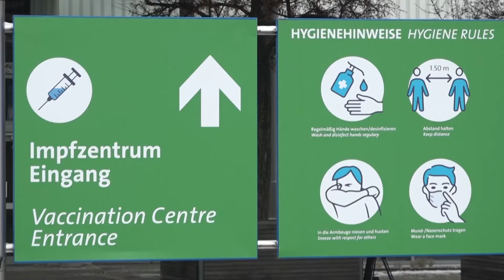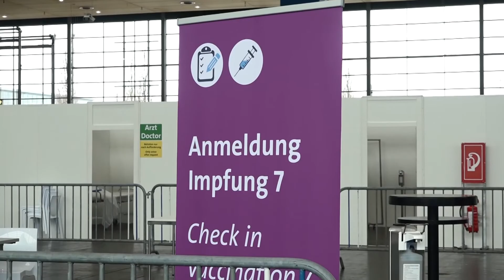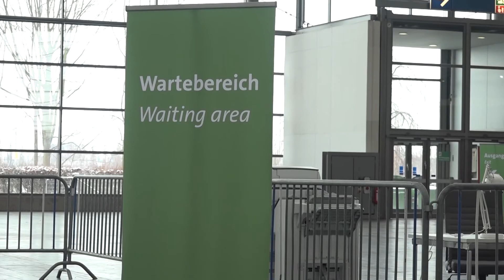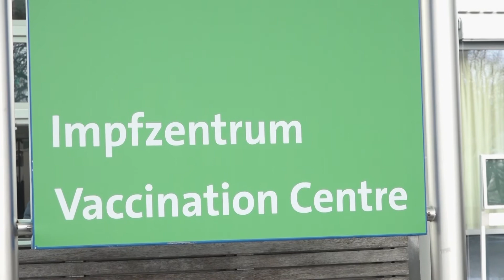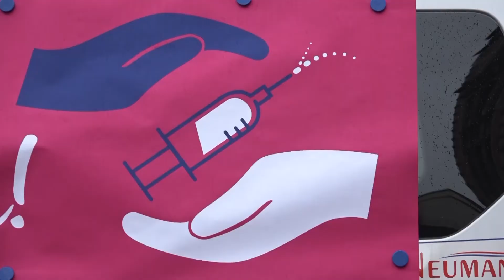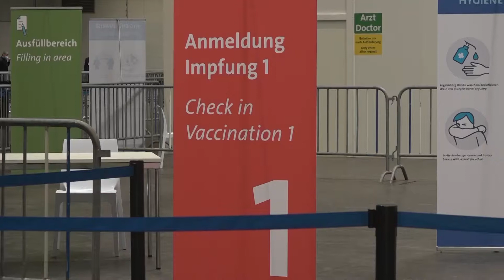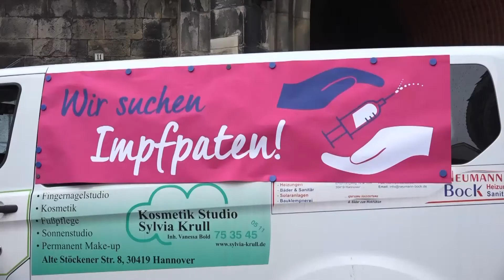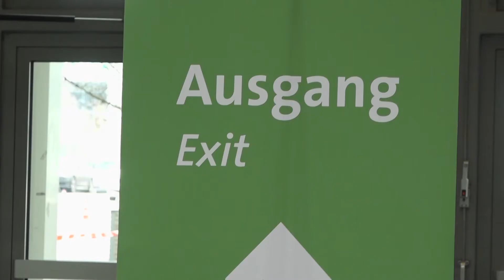0511 vom 09.02.2021: Impfstart in Niedersachsen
Mit den Impfungen gegen das Coronavirus stehen viele Fragen im Raum: Wann kommen die Impfdosen? Wie bekomme ich einen Termin im Impfzentrum und wer fährt mich hin? Und überhaupt: Wer ist eigentlich dafür verantwortlich, dass diese Fragen im Raum stehen?
In einem 0511-Spezial widmen wir uns diesen Fragen und geben Antworten. Wir zeigen Ihnen, wie der Ablauf im Impfzentrum aussieht, ob es Tricks bei der Terminvergabe gibt und ob eine Impfpflicht zu erwarten ist.

0511, das Nachrichtenmagazin für Hannover
täglich um 18:45

 Redaktion: Niklas Kuschkowitz
 Kamera: h1-Fernsehen aus Hannover
Bildregie: Felix Swoboda
Tonregie: Franz Müller